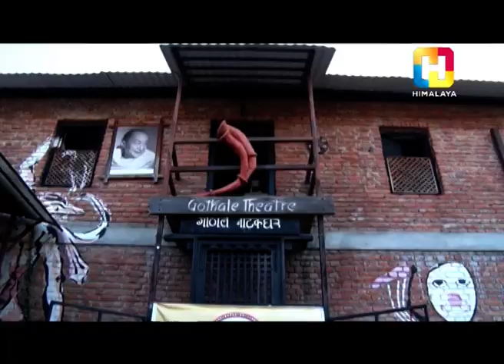१६ वर्ष मुनिकाले हेर्न नपाइने नाटक "लाइन" .. किन होला ?? FILMY KIRO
GUESTS :
Actors - Loonibha Tuladhar, Rajkumar Pudasaini, Saroj Aryal, Sudam CK, Sandesh Shakya.
Director - Akanchha Karki
Filmy Kiro is a comedy program hosted by a famous comedian presenter Santosh Khanal who himself appears in different style as 'Filmy Baje' and others. Providing information about the latest happenings with pinches of hilarious satires is the prime focus of this show.

Presenter : Santosh Khanal
Camera : Gunjan Raj Giri & Prabin Khadka